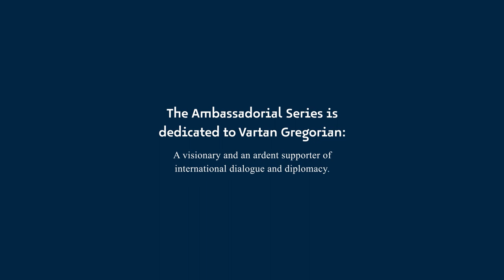The Ambassadorial Series | Ambassador John J. Sullivan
The Ambassadorial Series is a collection of interviews with nine former U.S. ambassadors to Russia and the Soviet Union, presented in video, podcast, and PDF format, for use by scholars and students of international relations.

A new segment, the interview with Ambassador John Sullivan by Jill Dougherty has been recorded in January 2023 and added to the Ambassadorial Series.

In his interview for the Ambassadorial Series John Sullivan, US Ambassador to Russia for both the Trump and Biden administrations, shares his experience during the phase of increasingly tense relations between the United States and Russia that culminated in the February 24, 2022 invasion of Ukraine.